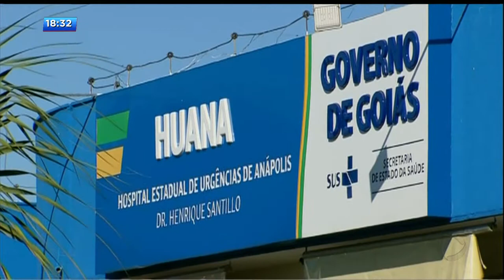CA - Violência no trânsito: Jovem é atropelado por carro em alta velocidade - 14-05-2018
Um jovem de 17 anos foi atropelado por uma carro há 120 quilômetros por hora em Anápolis. Ele está internado em estado grave e corre o risco de ficar tetraplégico. O motorista, que estava com dois amigos no veículo, não prestou socorro.